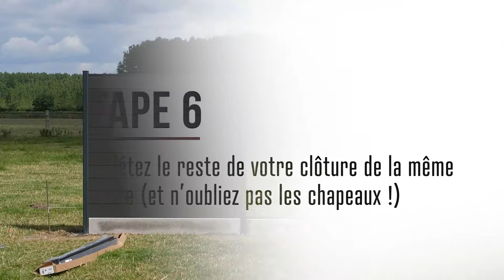Comment poser une clôture composite ?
Dans ce nouveau tutoriel, notre équipe vous présente les étapes à suivre pour poser une clôture composite.

Afin de vous accompagner, une liste de matériel vous est décrite au début de la vidéo.
Il s'agit d'un tutoriel de niveau débutant, accessible à tous, composé de 5 étapes

⚠️ Le poteau COST n'est plus commercialisé. Il est remplacé par le poteau ELYO